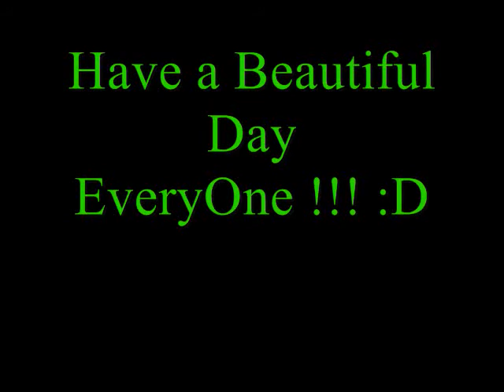**** MY JOKER ART****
Sorry the Camera made the color of his jacket a blueish color.